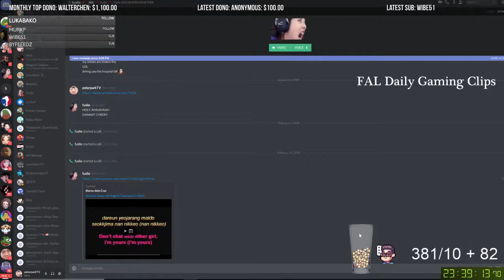SINGED DARK HARVEST 3V5 PENTAKILL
SINGED 3V5 PENTAKILL

League of legends highlights and funny Moments.
league of legends stream funny moments and plays